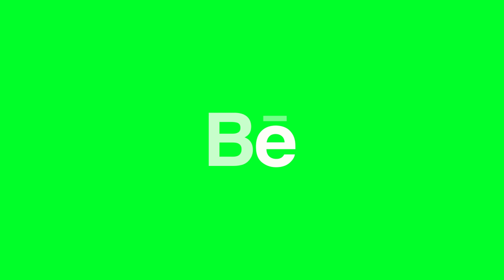Behance Animated Icon - Green Screen Video - Stock Video Footage - No Copyright Animated Videos